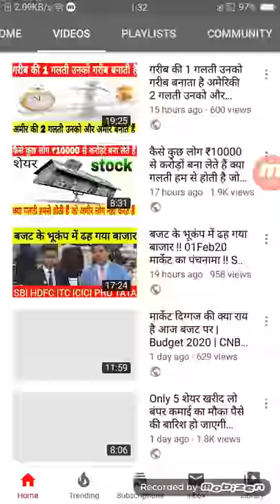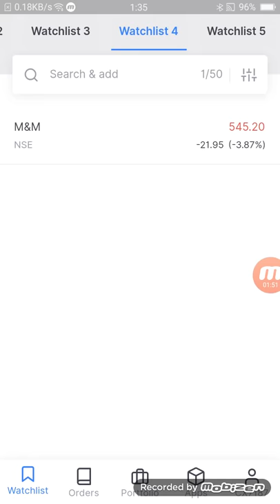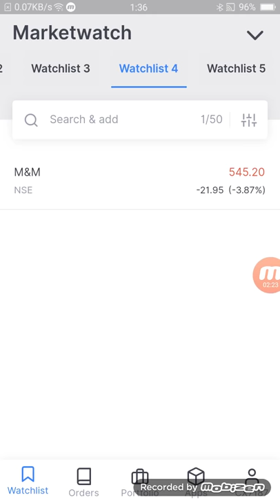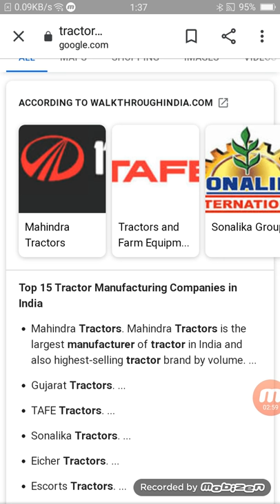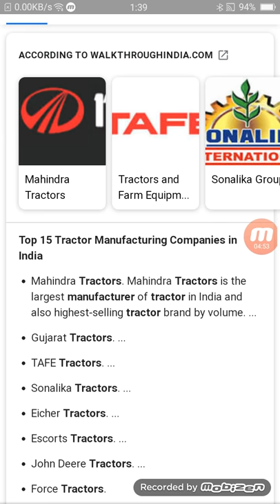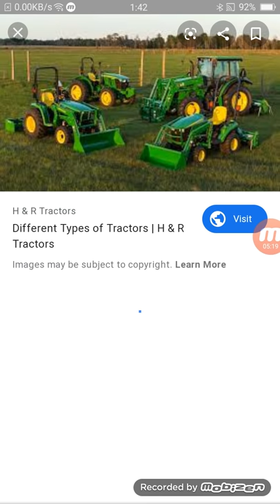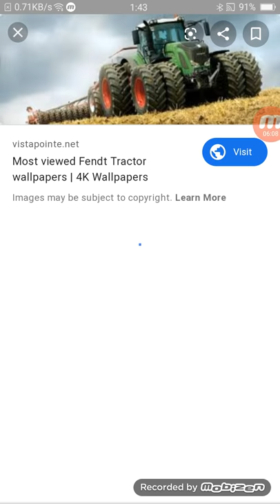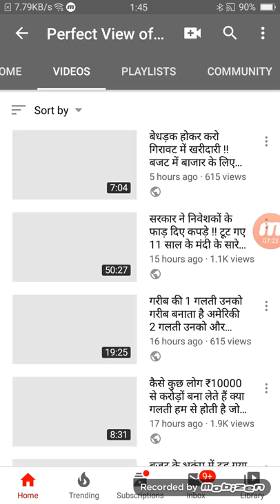सरकार ने लिया बड़ा फैसला परमाणु बम का विस्फोट ये शेयर खरीद लो बंपर कमाई का मौका M&M